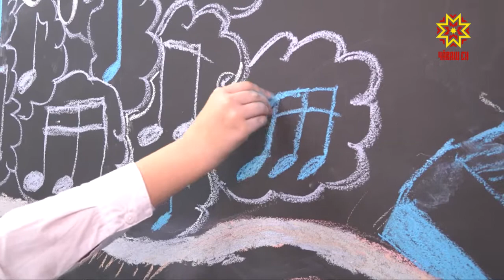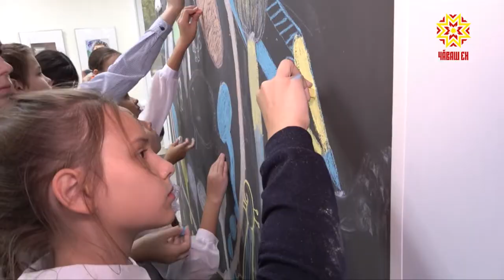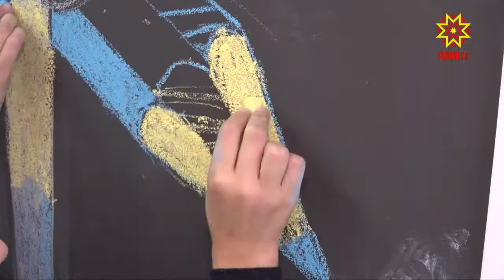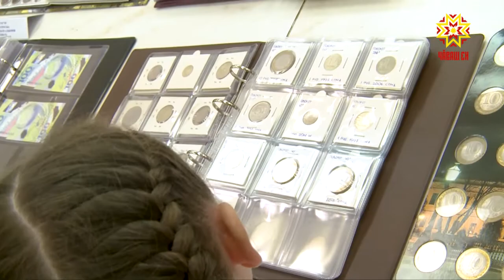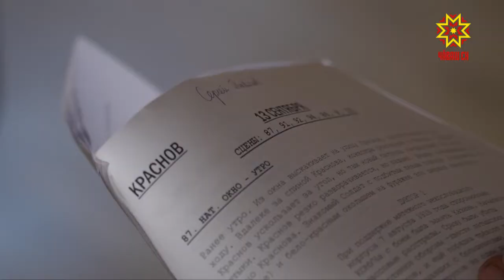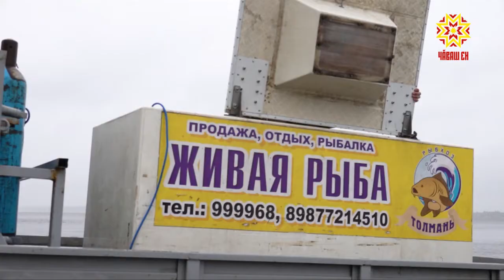Акилбупсер. Выпуск 08.10.2018